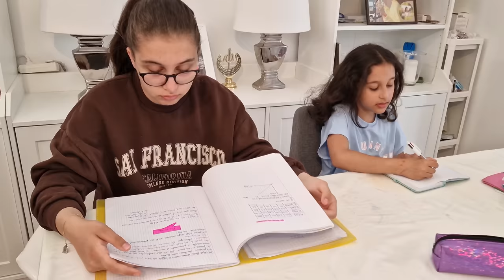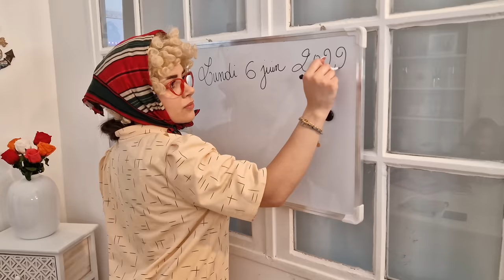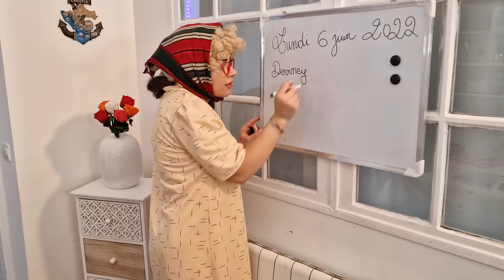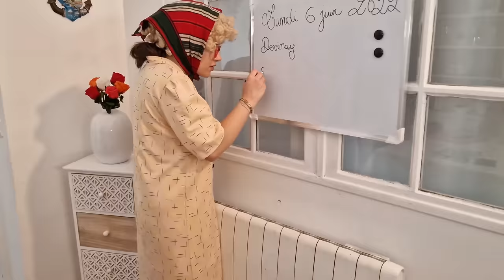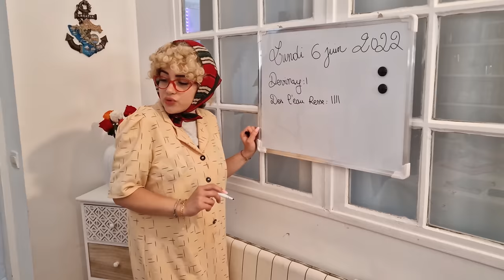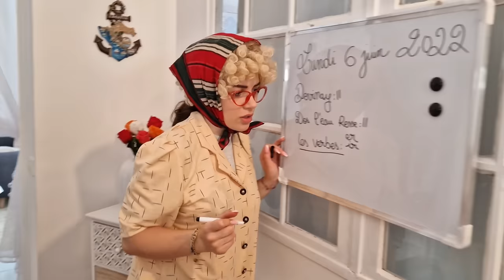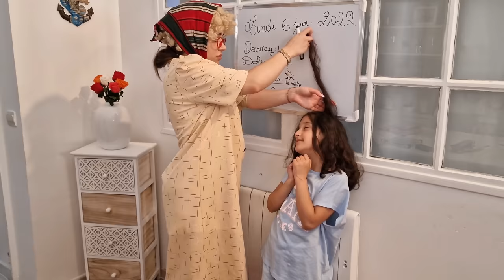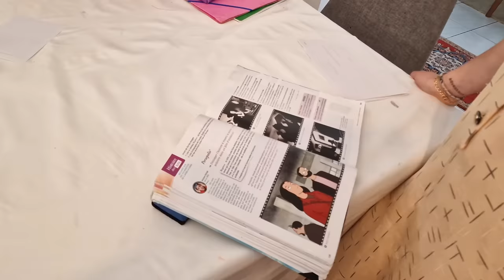CETTE FILLE EST PUNIE PAR LA MAITRESSE MAMIE